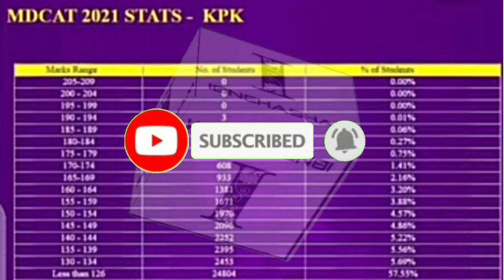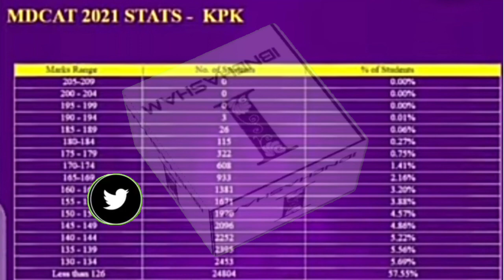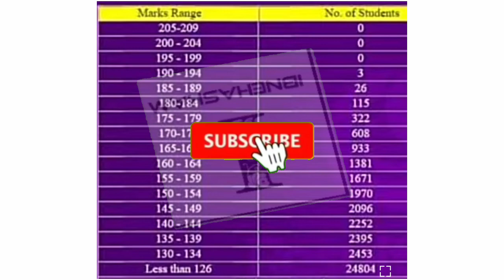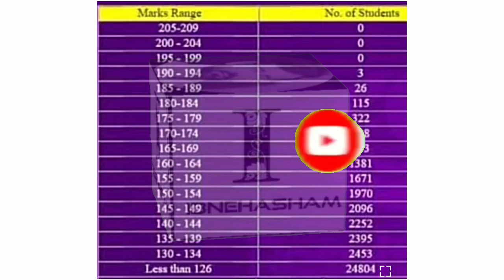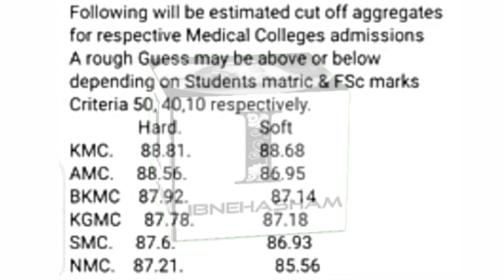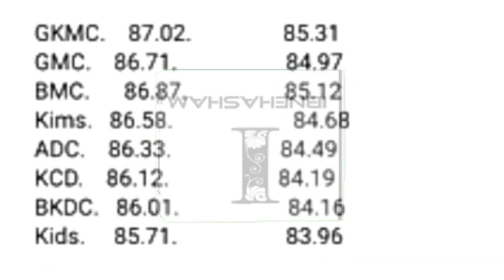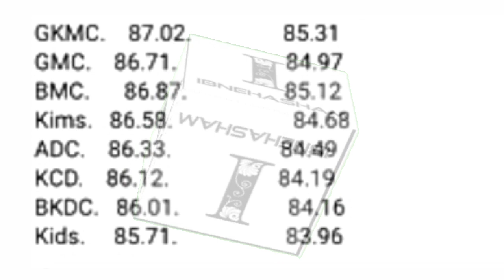MDCAT KPK Merit | KPK Highest And Cut Off Merit | Every College of KPK Merit